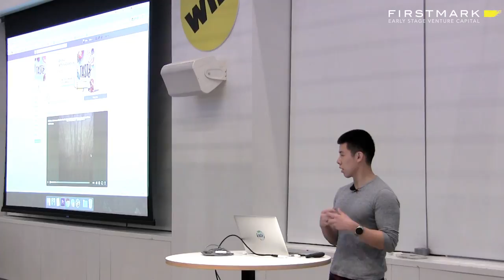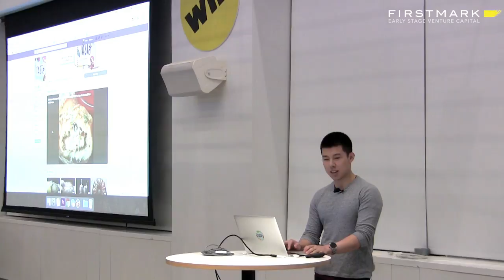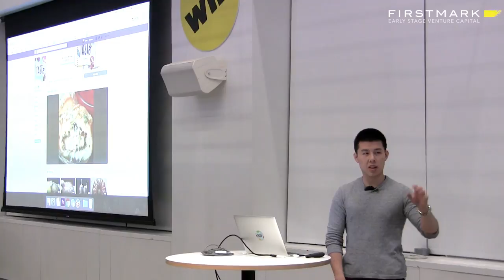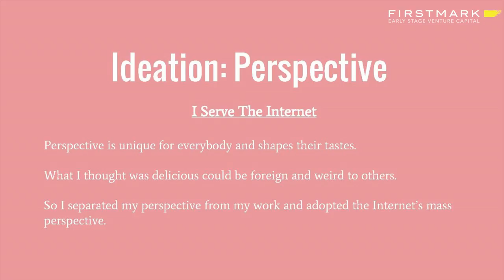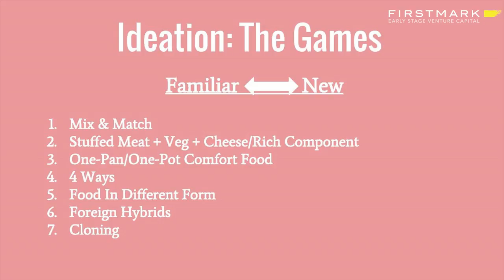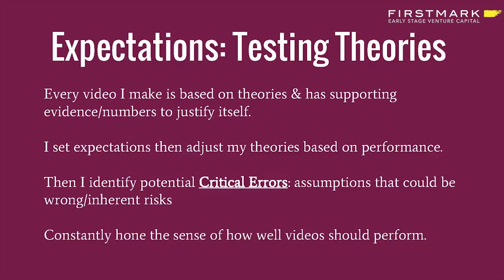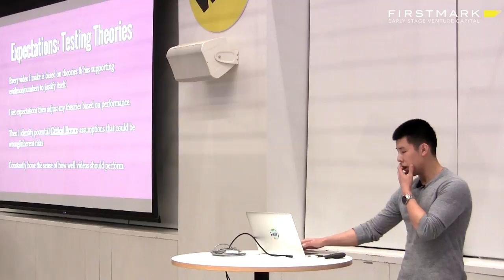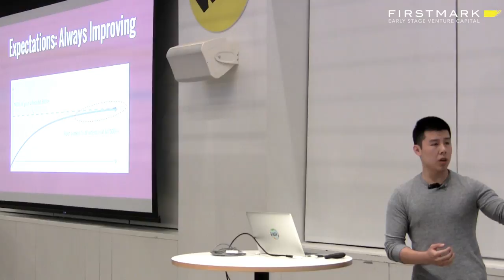Quantifying Tasty's Viral Food Videos // Alvin Zhou, Tasty [FirstMark's Design Driven]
Alvin Zhou, Food Video Producer at BuzzFeed's Tasty, spoke at Design Driven NYC on December 13th, 2016. He explained how BuzzFeed conceptualizes and creates its food videos for Tasty and measures the videos' success.